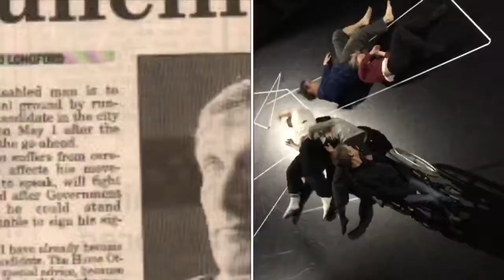This is me